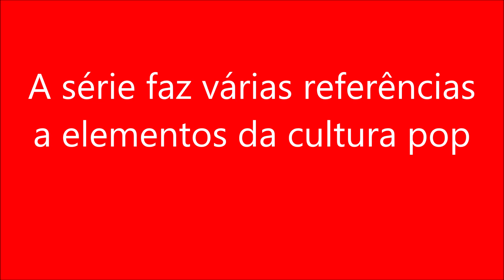A série faz várias referências a elementos da cultura pop